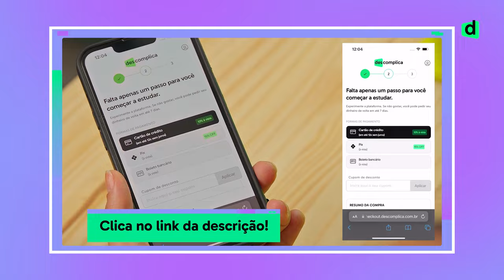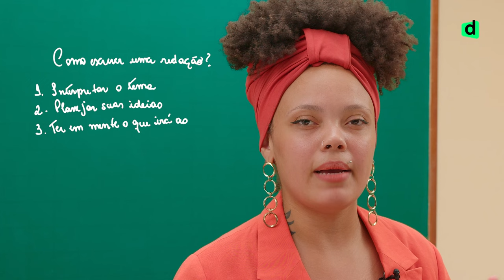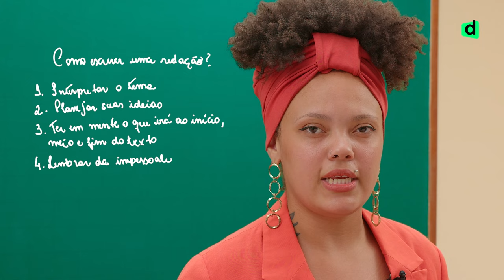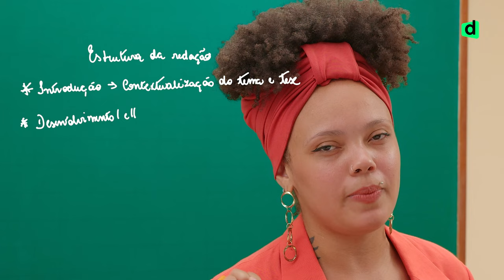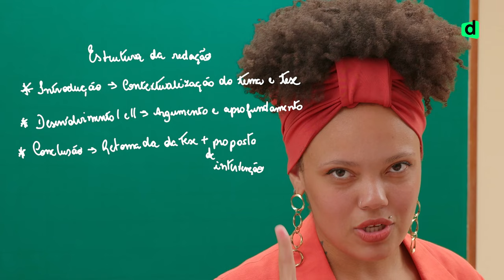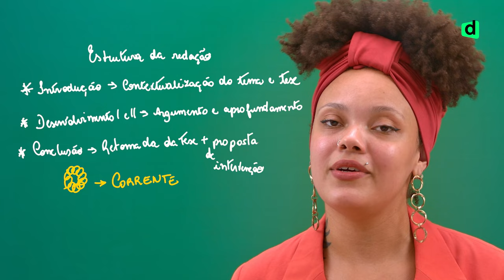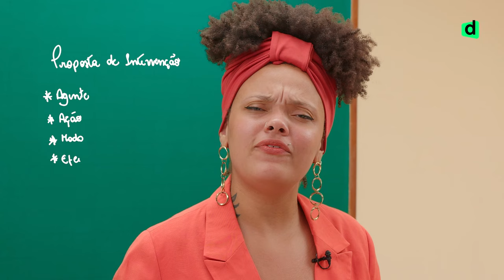Como fazer uma REDAÇÃO do Enem? | PASSO A PASSO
Quer saber como fazer uma redação nota 1000 no Enem? 🤔 Neste vídeo, vamos te ensinar passo a passo tudo o que você precisa para construir um texto dissertativo-argumentativo perfeito e garantir a nota máxima! 🚀

Explicamos como fazer uma redação clara e objetiva, seguindo todas as competências exigidas pelos corretores do Enem. Desde uma introdução marcante até uma conclusão com proposta de intervenção impecável, você vai aprender passo a passo como estruturar uma redação coesa, argumentativa e sem erros. 💡

📢 SE LIGA NOS NOSSOS PLANOS:
📌 O que você vai aprender:

O que é um texto dissertativo-argumentativo e como aplicar na sua redação do Enem.
Quais são as competências da redação e como garantir uma nota 1000.
Dicas para construir uma introdução, desenvolvimento e conclusão com sucesso.
O que evitar na sua redação para não perder pontos importantes.
Se você quer garantir sua nota máxima na redação do Enem, esse vídeo é para você!